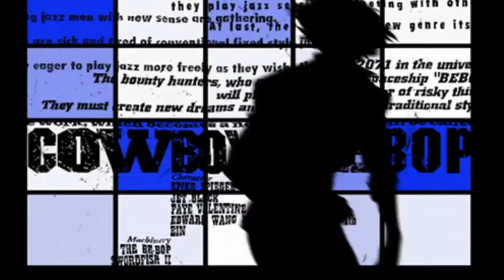cowboybebop.see you space cowboy/mai yamane.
cowboy bebop.fanmakePV.gifpv.meet.BEBOP.